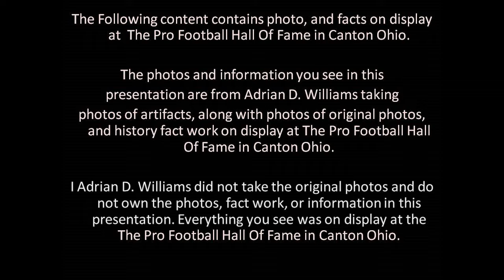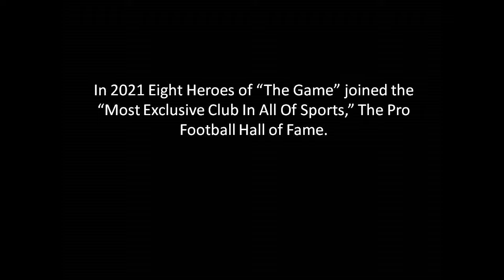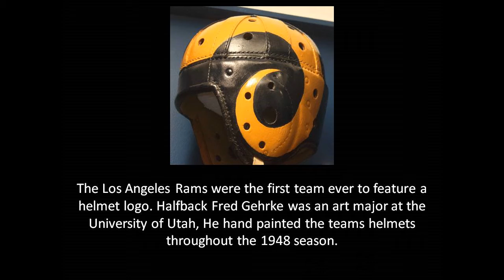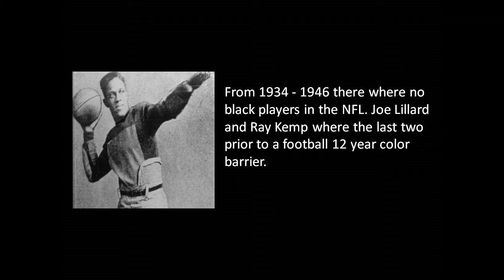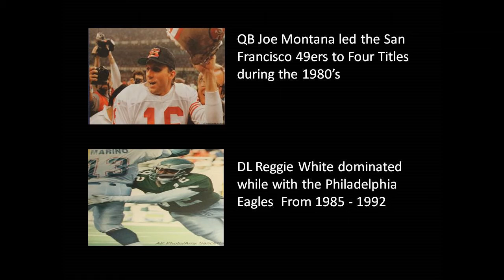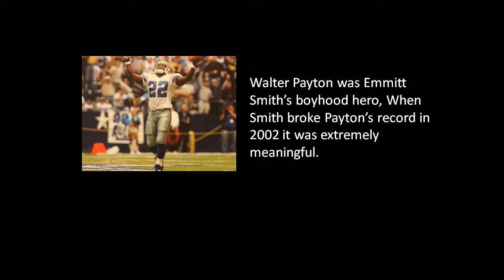Pro Football Hall Of Fame 2021 AW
Greetings Everyone!
I’m Back with another photo/video presentation, hope all is well. I recently had a chance to visit the Pro Football Hall of Fame in Canton Ohio. This photo/video presentation gives you a small peek into the history and tradition of NFL Football and highlights an amazing holographic presentation entitled A Game of Life. Summer is here, events are happening, and parks are open. That means more content, check out this photo/video presentation and my others on YouTube including Jurassic World From Fossils to Fear. Adrian D. Williams
Age W.